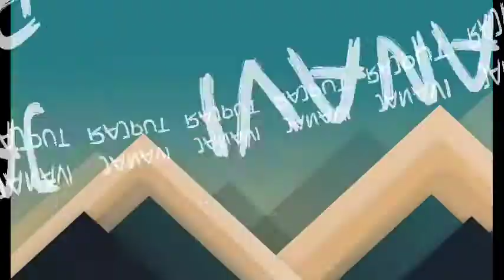देखिए आज हमने क्या बनाया?... See what we made today..